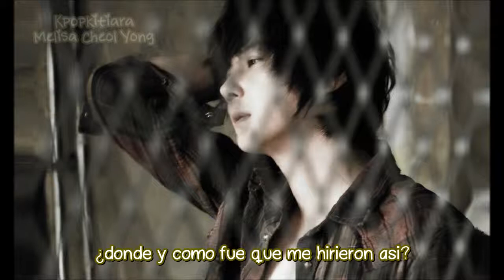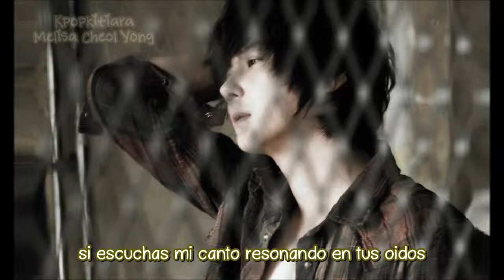Sequelae Sub Español Shin Hye Sung (신혜성)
3rd album (Side I) : "Live and Let Live"
10. 후유증 (Sequelae)
se ve que casi no me gusta este hombre XD